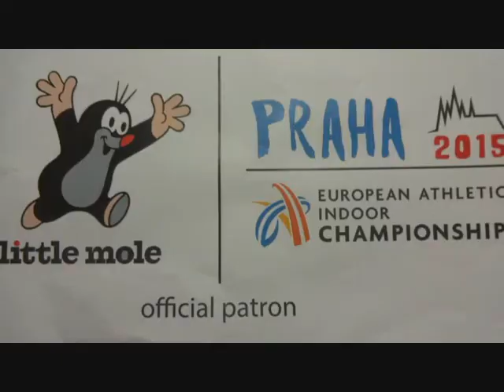Lvíčata atletí s Krtečkem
Přípravková skupina Lvíčat vytvořila vlastní video z atletění s Krtečkem do 5. kola soutěže "Atletíme k HME".